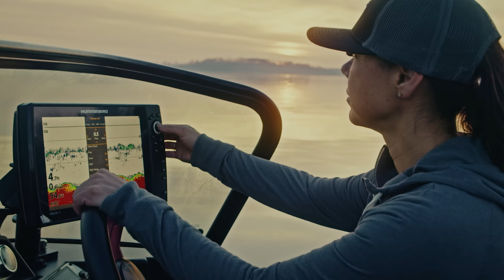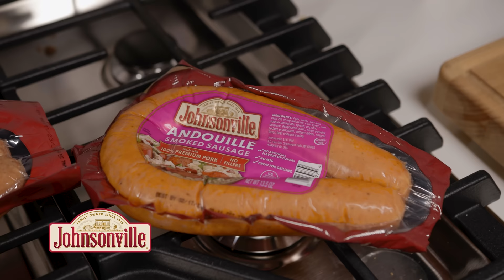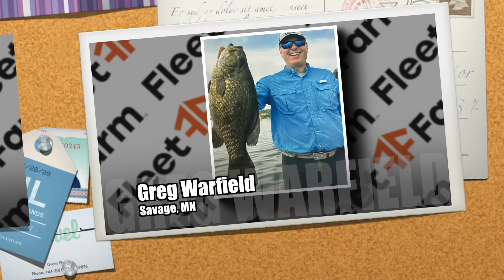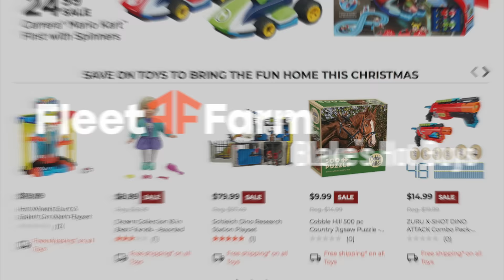Episode #47, 2023: Lake of the Woods - FULL EPISODE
Episode 47
Lake of the Woods Muskies
Show Date: November 18, 2023
Location: Lake of the Woods; Morson, ONT
Accommodations: Grassy Narrows Lodge [GrassyNarrowsLodge.com | 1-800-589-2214]

We’re back on the beautiful Lake of the Woods this year, and we can’t wait to get out on the water with some great friends, and catch some monster muskies.